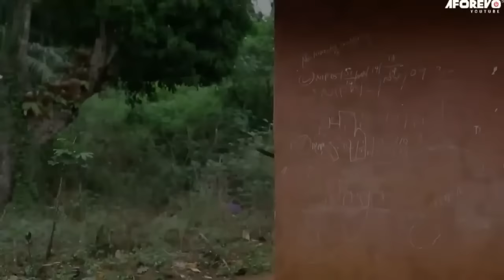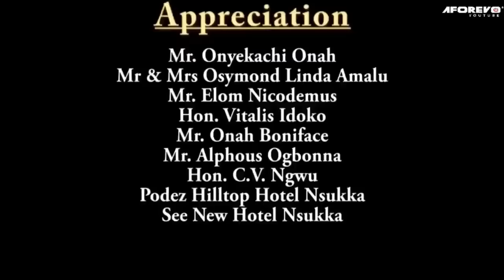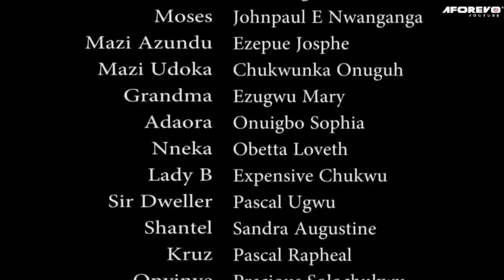Our Father Chased Us Out Of D House Because We Are Girls But A Billionaire Took Us In/African Movies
In this Nigerian movie, Starring: Jnr Pope Odonwoodo, Chizzy Alichi Mbah, Obi Okoli and other Nollywood actors.